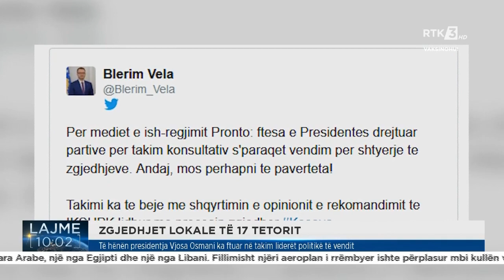RTK3 LAJME 10:00 11.09.2021